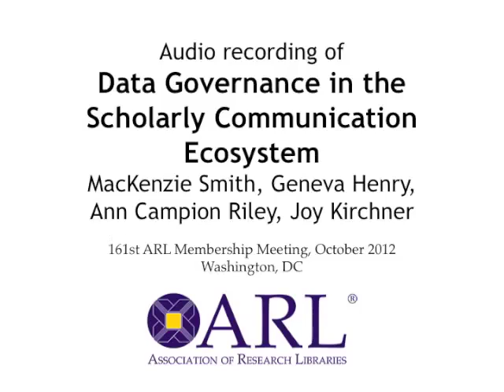Data Governance in the Scholarly Communication Ecosystem, ARL Membership Meeting, Oct. 2012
Data Governance in the Scholarly Communication Ecosystem: An ARL Research Library Leadership Fellows Project, presented by MacKenzie Smith, Geneva Henry, Ann Campion Riley, and Joy Kirchner at the 161st ARL Membership Meeting in Washington, DC, October 2012. For slides from this meeting, visit the ARL